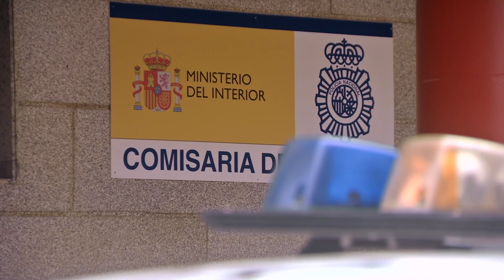Servir Y Proteger Capitulo 829 Completo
Paula corta radicalmente la relación con Mateo.
Paula y Carlos detienen al padre Ricardo y devuelven el relicario a su dueña.
Aunque su intención era vivir solo, Iván se compadece de Carlos y acepta compartir piso con él.